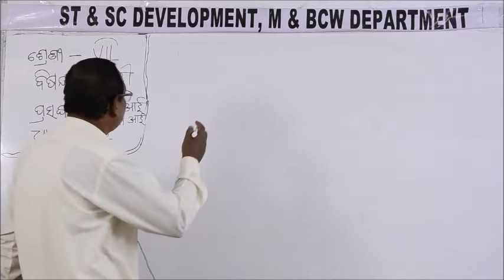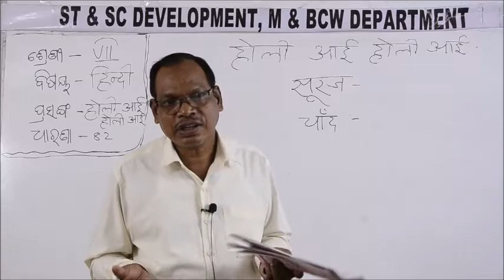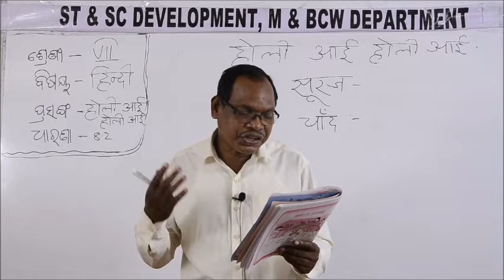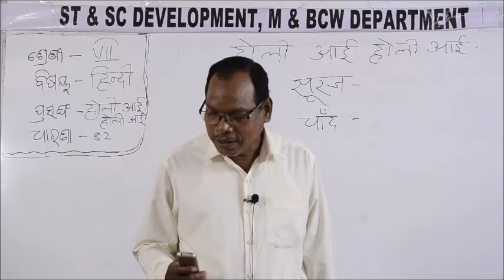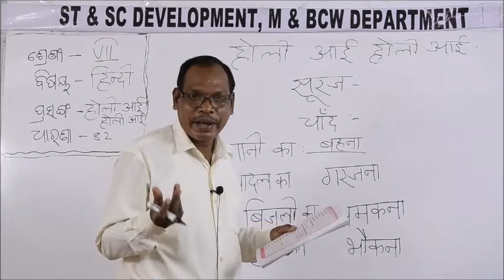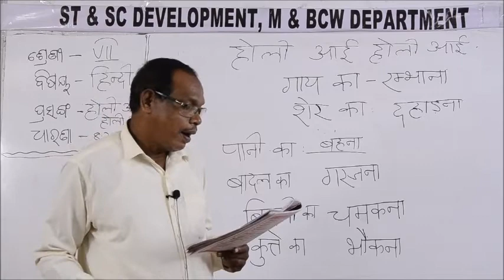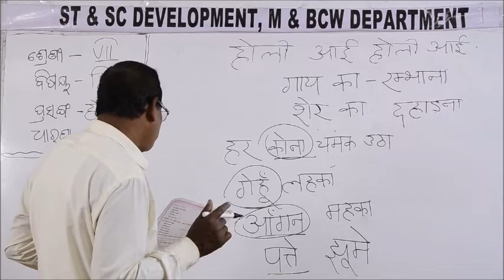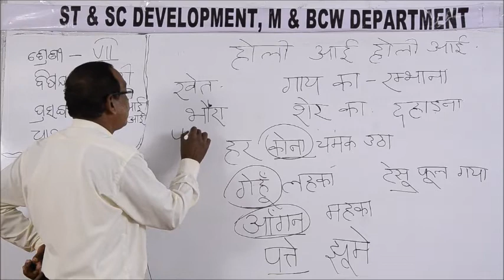Class VII HINDI 8 2